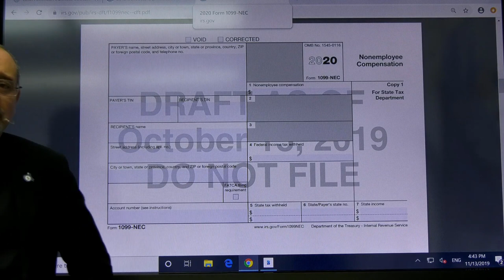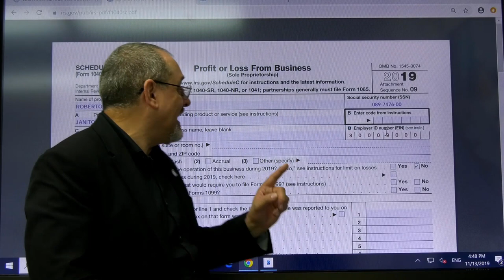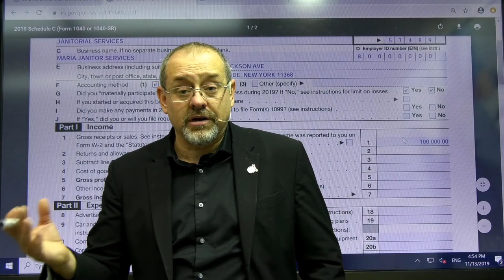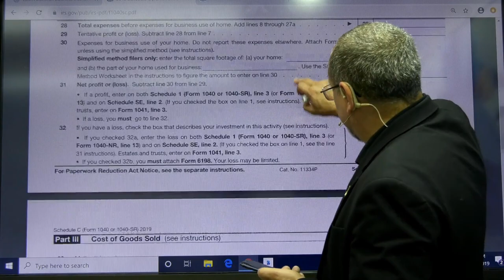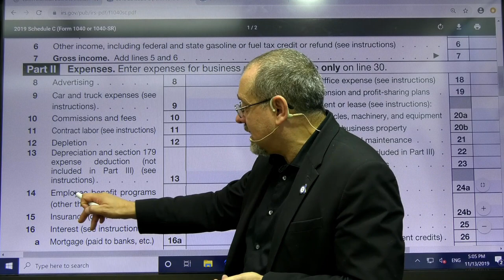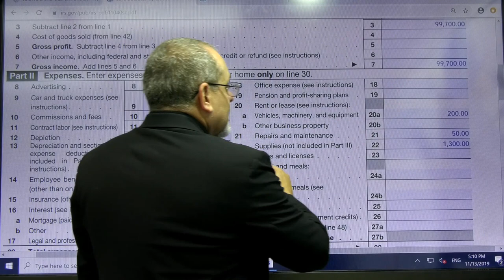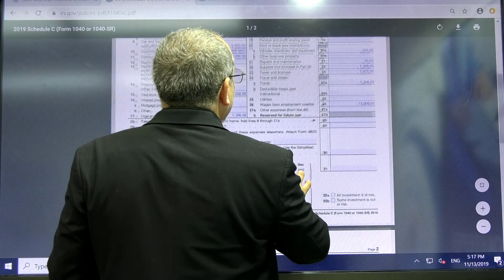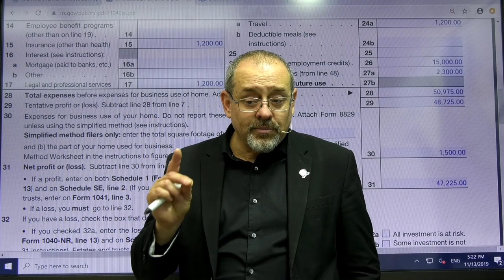TRABAJADORES POR CUENTA PROPIA - self employed - sole proprietorship Schedule C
Impuestos de Negocio para Empleados por Cuenta Propia (en Español) Asesoría en Impuestos individuales y de negocios Carlos Ramirez PA, EA, MBA, NTPI Fellow Licenciado por el IRS para representarlo Federalmente. 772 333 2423